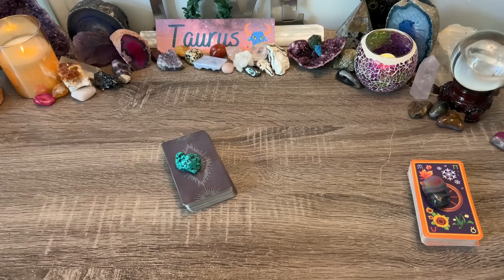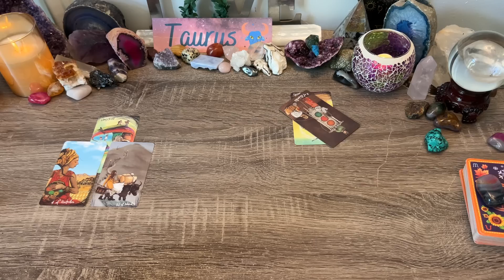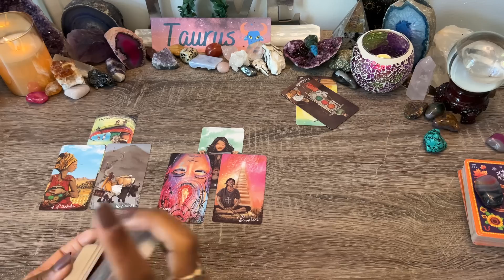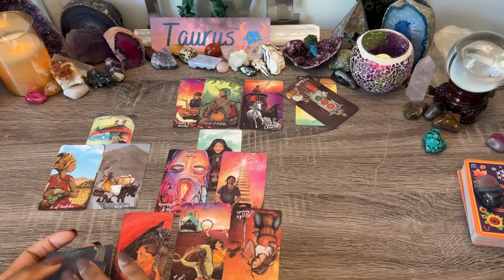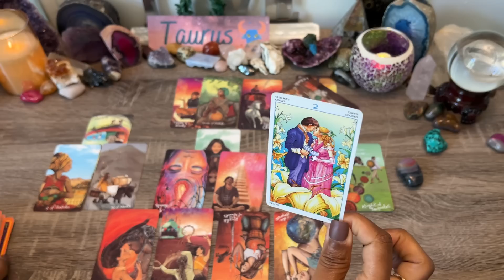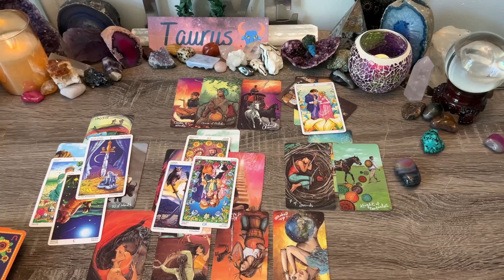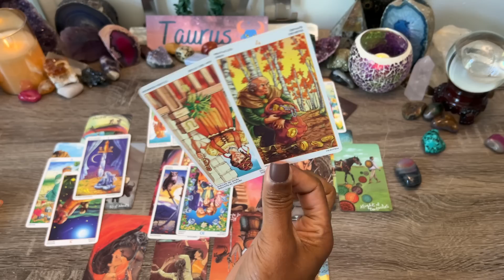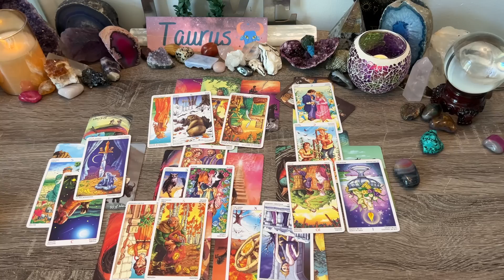TAURUS♉️SHOCKING🌟YOU TEACH THEM AN INVALUABLE LESSON📚NOW WANTS TO UNDO DAMAGE DONE⚖️& MAKE IT RIGHT🌹